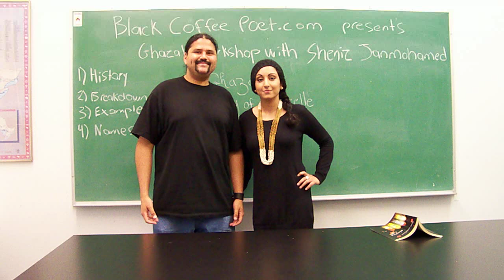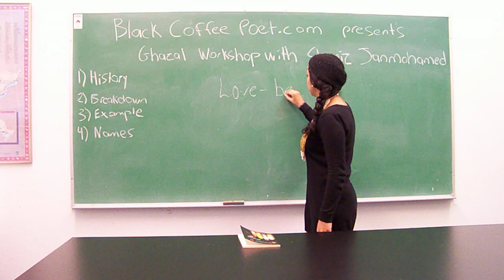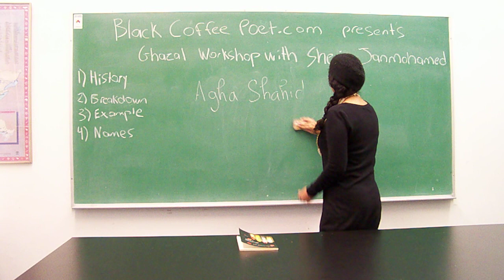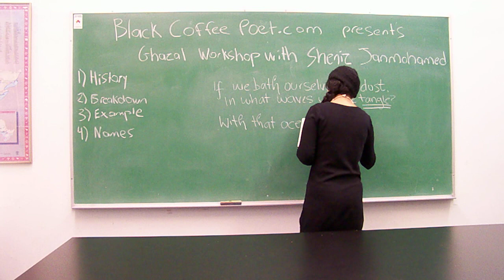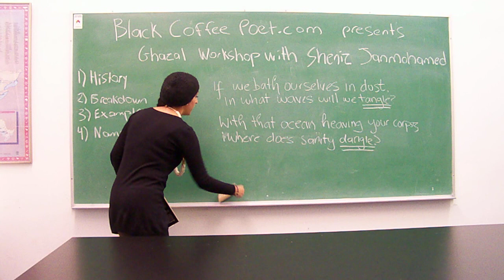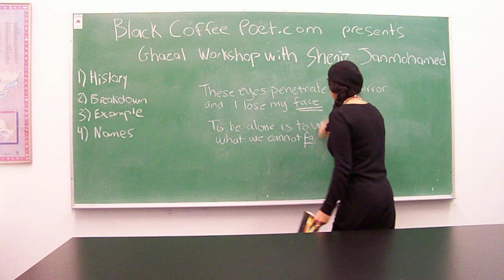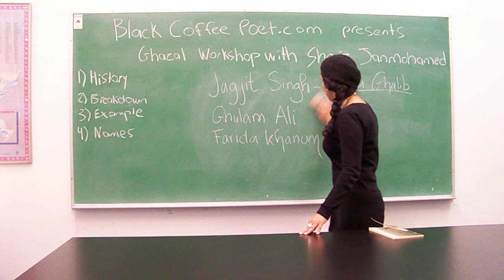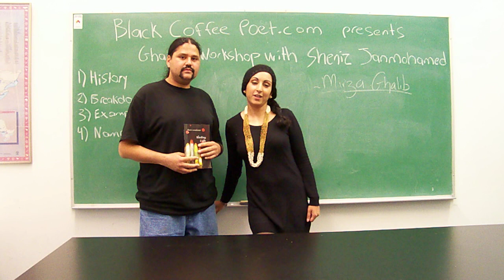How To Write A Ghazal Poem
Poet Sheniz Janmohamed gave a brief ghazal workshop for blackcoffepoet.com.